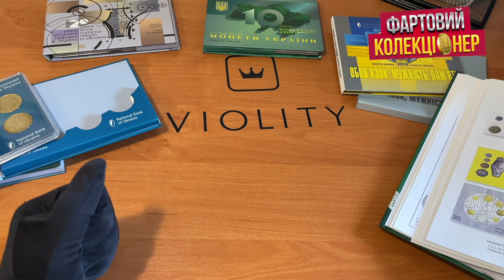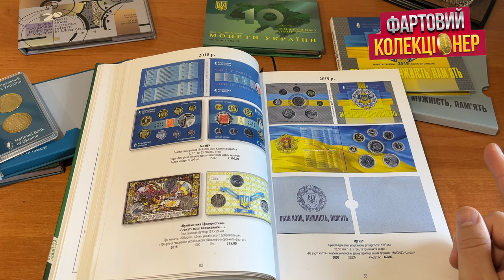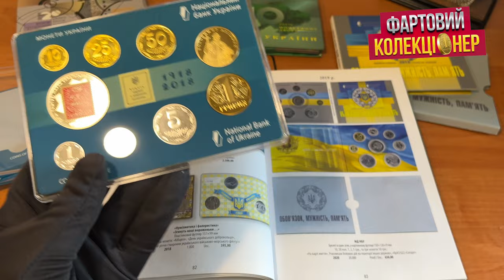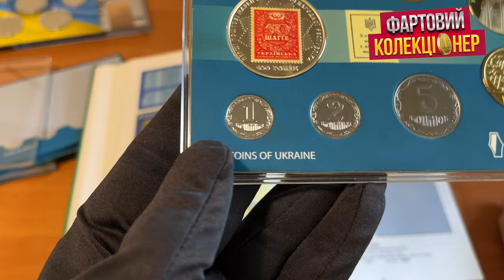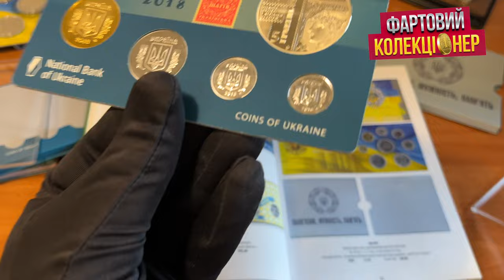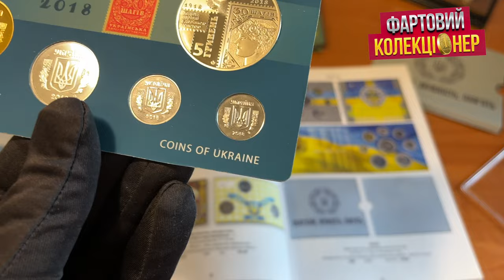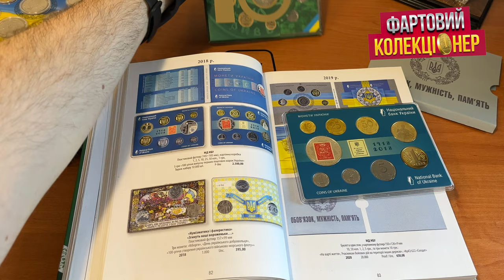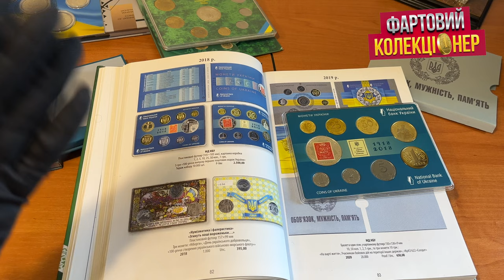Это правда? 1 коп 2019 за 10 000 грн Реальность или миф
Або пригостити Фартового чашкою кави☕️
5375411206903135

В цьому відео я розкажу про одну копійку 2019 року
скоріш вона планувалась для набору. Але іх так і не додали.